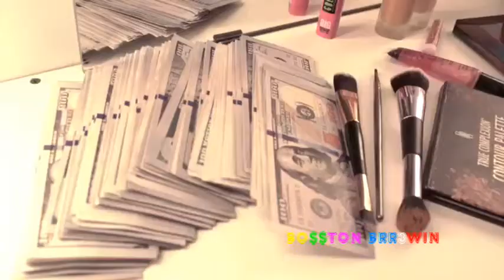Chelley Marie - Bossy B*tch